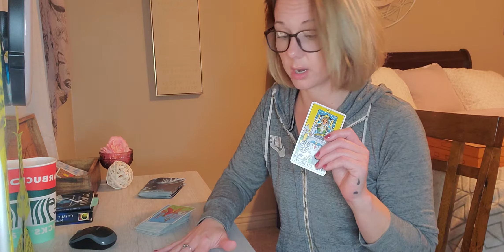Zodiac Sighns Aries ♈ don't cut yourself off Jan 1st 2021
current energy
3 card spread